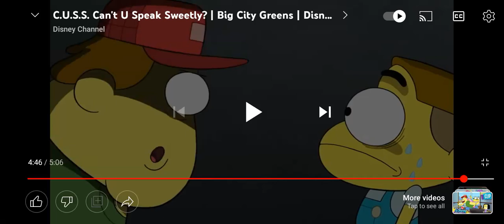Is In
Big Big Trouble Because He Uses Ratio Don't Care Didn't Ask Cope all the nonsense words at @Foxy_the_anime_fan